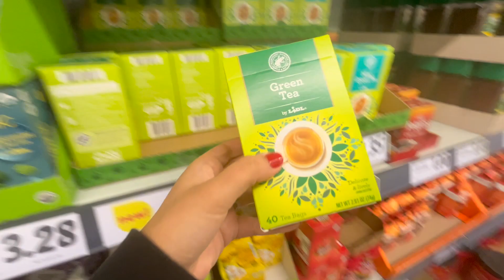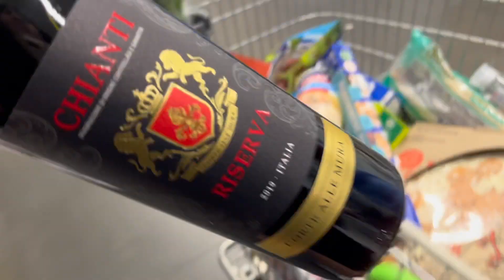ولاگ روزانه | روزمرگی های من در خونه ی جدیدمون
اینستاگرم
 ولاگ#

Get Breath Of Light by Philip Guyler and over 1M + mainstream tracks

License ID: J0ZzaoOQLwm

Get Menage by Geoffrey Keezer and over 1M + mainstream tracks

License ID: aVq7bz9lxm6

Get Mon Prince Charmant Vintage by Ann De Renais, Ben Parry and over 1M + mainstream tracks

License ID: 7YNAaLagNL0

Get And The Mountain by Michael Levine and over 1M + mainstream tracks

License ID: 1aokA9ZYKvl